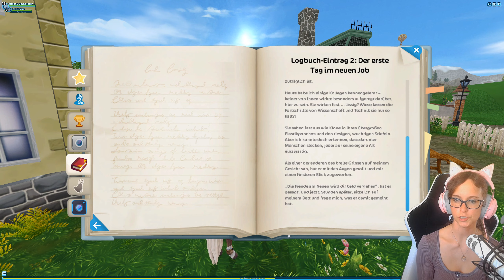Bonnies Logbuch 🐴 STAR STABLE ONLINE #532 [FACECAM]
Bonnies Logbuch 🐴 STAR STABLE ONLINE mit Kaddi

♥ Tiffany Cometstar ♥

5 Festplatten:
1x SSD M.2 von Samsung 500GB (System + Aufnahmetools)
1x SSD von Samsung 256GB
1x SSD von Samsung 500GB für 4k Aufnahmen
1x HDD 3TB
1x HDD 1TB nur für Aufnahmen

Mein Zubehör:
Monitor: Acer Predator XB1 32"
2ter Monitor: Acer GD245HQ 23"